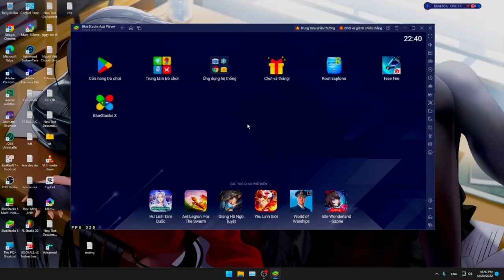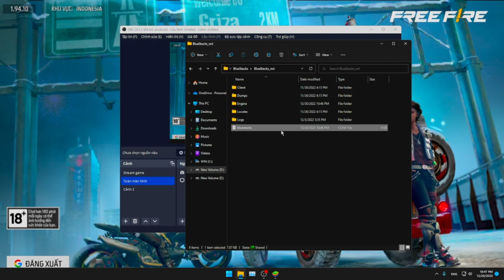Bluestack hết bị bóp hiệu năng chơi mượt hơn cả hồi trước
Chào mừng bạn đến với video giải trí của Daodu.

DAODU làm video với chủ đề giúp ích cộng đồng,
mong muốn góp phần giúp cho xã hội ngày càng phát triển và văn minh.